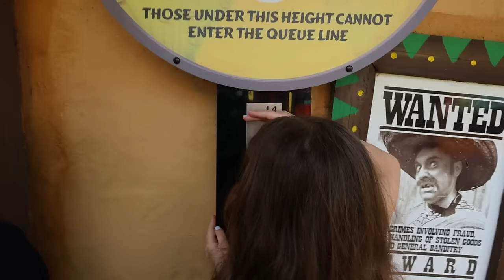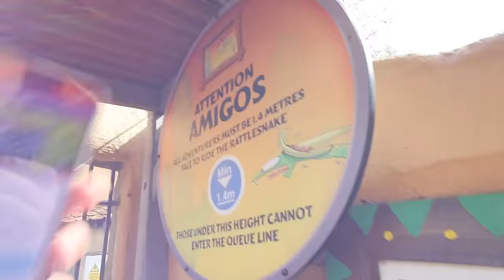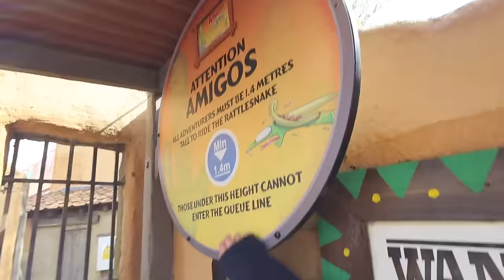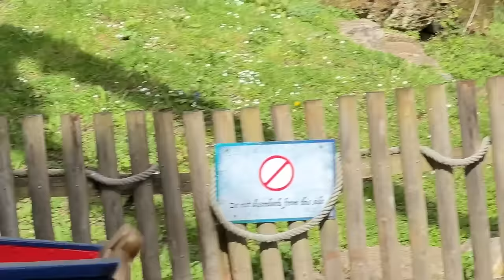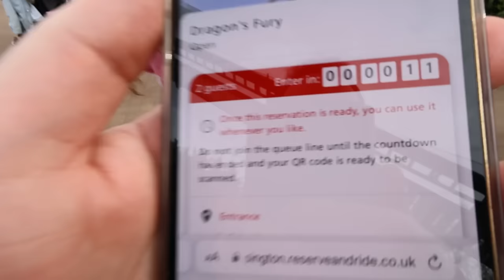SAYiNG YES TO MY DAUGHTER 10 TiMES FOR HER 10TH BiRTHDAY!!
In the last video I surprised my daughter with 10 gifts for her 10th birthday and one of those gifts was a day out a Chessington and that is what today's video is! I will be saying YES 10 time for her 10th birthday!

Other JONATHAN JOLY videos to WATCH

Join us in celebrating our daughter's 10th birthday as we say YES to her requests 10 times throughout the day! Watch as we have fun, create memories, and enjoy quality family time together. Don't miss out on this heartwarming and entertaining vlog from our family to yours!

This channel was created for a fun project between Jonathan Joly (the Dad) and Edie (the Daughter) as a place to make silly and fun videos together, sometimes Edie's sisters Emilia and Edie and little brother Andrea also appear but most of the time it is just Edie as she is the one who wants to make the videos!